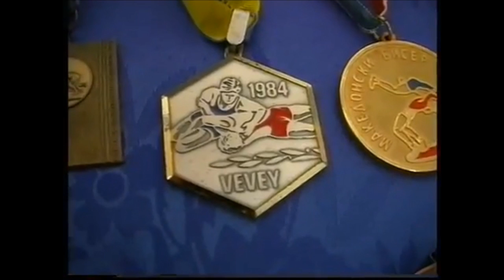Telewizja Kraśnik - Archiwum 2001 - Sportowiec Jerzy Nieć